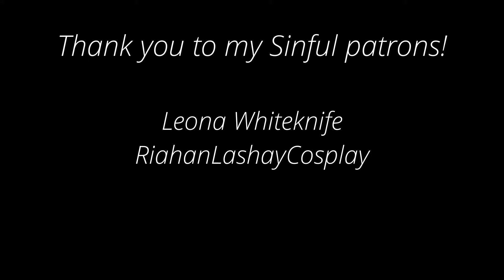[Wholesome] Your Bully takes care of you [Boyfriend ASMR] [Roleplay] [Enemies to Lovers]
Fictional Roleplay for Entertainment and Relaxation!